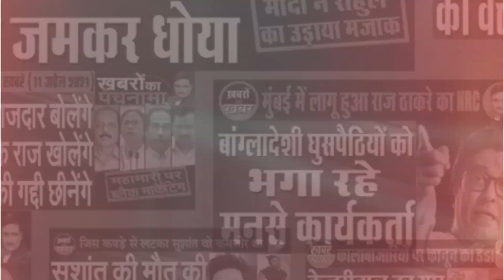Nishad vs BJP: Nishad Puts 3 Conditions For Support | Dr. Manish Kumar | Capital TV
All the parties have started preparing for the Lucknow UP Assembly Election 2022 from now on. Meanwhile, BJP's ally Nishad Party (Nirbal Indian Shoshit Hamara Aam Dal) has made a big demand. National President of Nishad Party Dr. Sanjay Nishad has demanded the post of Deputy Chief Minister in the upcoming Vidhan Sabha elections.